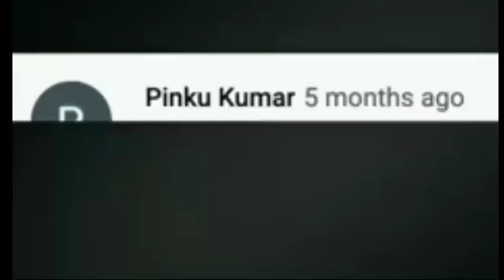BINOD_MIL_GYA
video by Navratan mali

Related search ...